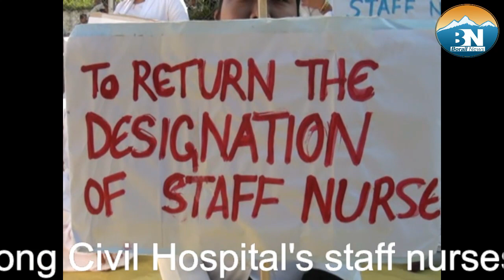Haflong Civil Hospital's staff nurses sit in protest